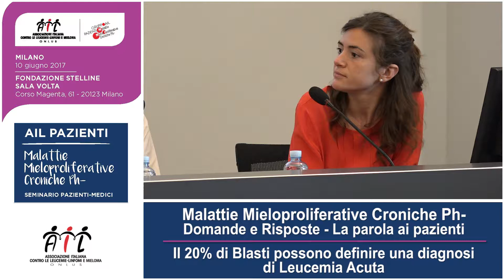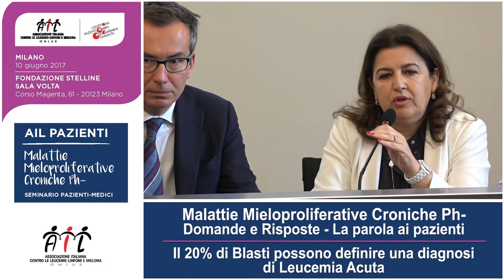Il 20% di Blasti possono definire una diagnosi di Leucemia Acuta?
Il 10 giugno a Milano si è svolto il seminario AIL sulle MMP Ph-, le malattie mieloproliferative croniche con Ph negativo.